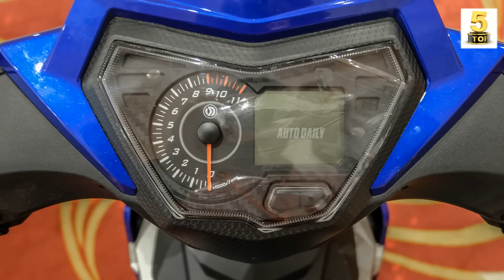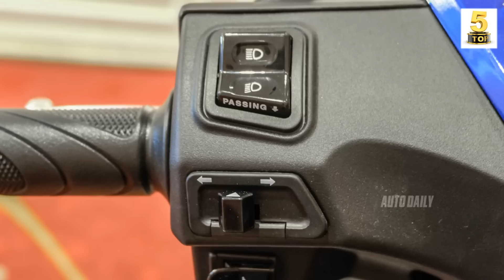Đây Mới Là Đối Thủ Của EXCITER 150, WINNER 150 và RAIDER 150 ▶️ SYM Star Sr 170cc 🔴 TOP 5 ĐAM MÊ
VIDEO: Đây Mới Là Đối Thủ Của EXCITER 150, WINNER 150 và RAIDER 150 ▶️ SYM Star Sr 170cc 🔴 TOP 5 ĐAM MÊ
Nguồn ảnh: Autodaily.vn và tinxe.vn
Video hôm nay mình sẽ giới thiệu đến các bạn 1 mẫu xe mới của SYM sắp được cho ra mắt tại VN, hiện tại mẫu xe này đang được cho chạy thử nghiệm, và hứa hẹn đây sẽ là đối thủ thực sự của Honda Winner 150, Yamaha Exciter 150 và Suzuki Raider 150.
Mẫu xe này khi được ra mắt tại việt Nam sẽ có tên là SYM Star SR 170cc, Hiện nay tại thị trường xe máy VN dòng xe SYM star SR đang có 2 phiên bản của 125cc là bản côn tay và bản số tự động.
Tuy nhiên phiên bản SYM Star SR 170 sắp được cho ra mắt sẽ có 1 diện mạo hoàn toàn mới. Thay đổi từ thiết kế, tiện ích đến động cơ.
Như các bạn cũng đã biết, vào hồi tháng 4 vừa qua, SYM đã bất ngờ tung ra mẫu xe côn tay SYM VF3i 185 với trang bị động cơ 183cc tại Malaysia nhằm cạnh tranh với Yamaha Y15ZR (Exciter 150 tại Việt Nam) và Honda RS150R (Winner 150 tại Việt Nam). Không chỉ dừng lại ở Malaysia, mẫu xe côn tay mới này của SYM cũng sẽ đổ bộ vào thị trường Việt Nam.
Ngay sau khi ra mắt, hình ảnh mẫu SYM VF3i cũng đã xuất hiện tại Việt Nam. Một số bạn trẻ muốn trải nghiệm mẫu xe mới này đã đặt hàng và mua về theo hình thức xe nhập khẩu, qua đánh giá tuy về thiết kế có vay mượn từ nhiều dòng xe cùng phân khúc, tuy nhiên về động cơ của SYM được cho là khá tốt và ổn định.
Qua những đánh giá cụ thể như vậy, hãng xe máy SYM đã chuyển hướng đưa dòng xe này về VIệt Nam với tên gọi SYM star SR. Nhưng để phù hợp với quy định về bằng lái xe của Việt Nam, đối với bằng A1 thông dụng nhất dùng cho điều khiển xe có dung tích dưới 175cc, nên đúng như dự đoán từ ban đầu, mẫu xe này đã được hạ mức dung tích từ 185cc xuống còn 170cc.
Giống như mình chia sẻ từ ban đầu, không giống như thiết kế của các dòng sym star sr trước đây, SYM StarSR 170 là mẫu xe côn tay thể thao mới nên sẽ có vẻ ngoài hầm hố hơn. Nhìn chung như nhận xét của nhiều người đã trải nghiệm,  thì thiết kế của xe là tổng hòa giữa Yamaha Exciter 150 và Honda Winner 150. Trong đó đèn pha của xe khá giống Exciter 150, mặt nạ có thiết kế dạng 3D khá góc cạnh giống với Honda Winner 150.
Mình sẽ chia sẻ thêm về 1 số thiết kế và động cợ của chiếc xe này
Nhắm đến đối tượng khách hàng là những bạn trẻ yêu thích dòng côn tay thể thao, hay cho những người lần đầu sử dụng côn tay. Tuy nhiên, SYM Star SR 170 có vài chi tiết thiết kế tương đồng ở các đối thủ. Xe có những đường nét góc cạnh, cụm đèn trước/sau LED, đồng hồ hiển thị dạng LCD cùng với báo tua máy dạng cơ truyền thống.
Xe có trọng lượng 124kg và dung tích bình xăng 7 lít (theo SYM, chiếc xe có thể đạt tầm hoạt động 171Km). Trang bị trên xe là bộ mâm đúc kích thước 17 inch, kiểu 5 chấu kép kết hợp lốp trước cỡ 90/80 và lốp sau cỡ 120/70. Phần đuôi xe có thiết kế vuốt nhọn, hất lên rất thể thao. Tay xách cũng được cách điệu nhằm phù hợp với phong cách của xe. Đèn xinhan sau được tách rời khỏi đèn hậu và được tích hợp và dè chắn bùn của xe.
Hệ thống treo trên xe gồm cặp phuộc ống lồng ở trước và giảm xóc lò xo trụ đơn phía sau. Xe sử dụng hệ thống phanh đĩa ở cả trước và sau. Đáng chú ý là xe còn được trang bị hệ thống chống bó cứng phanh ABS.
Tại Việt Nam, động cơ của xe bị hạ dung tích xuống dưới 170cc nên chưa rõ thông số về hiệu năng, chỉ biết phiên bản động cơ 183cc có công suất 17,7 mã lực tại tua máy 8.500 vòng/phút và mômen xoắn cực đại 15,3 Nm tại tua máy 7.500 vòng/phút.
Chắc chắn SYM Star SR 170 sẽ có công xuất và mômen xoắn tốt để phù hợp với dung tích 170 và để cạnh tranh với các đối thủ cùng phân khúc.
Về giá của chiếc xe này hiện tại chưa cụ thể, tuy nhiên theo mình dự đoán mức giá sẽ chỉ dao động từ 45-50tr đồng cho các phiên bản khác nhau.